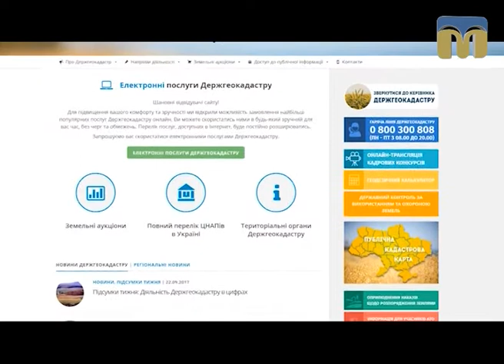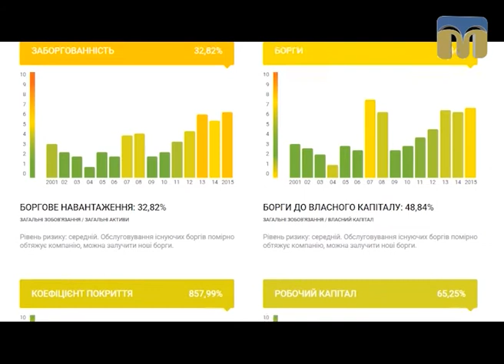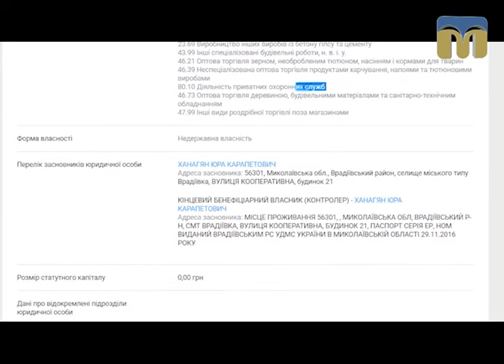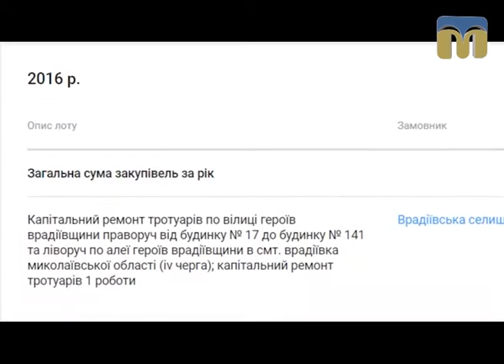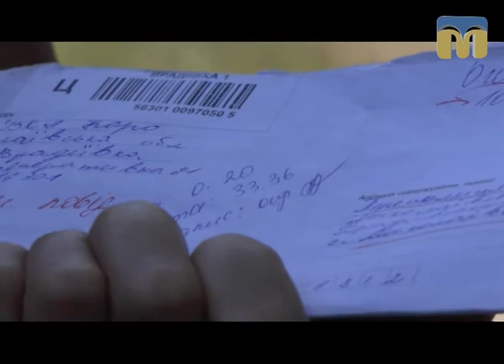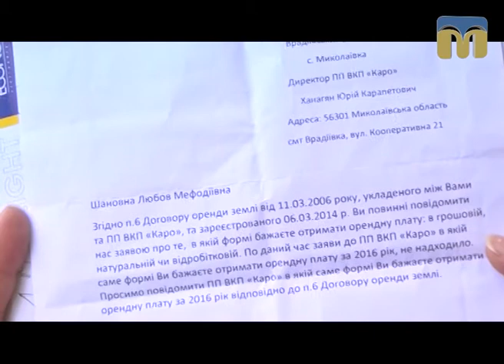Ракурс. Війна за землю на врадіївському полігоні — 27.09.2017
Протидія рейдерству стала однією з головних тем для чиновників усіх рівнів. Усе б нічого, але чи не ці самі керівники створили умови, в яких рейдери почуваються, наче риба в воді?..
Автори програми — Катерина Лисюк, Федір Бондар.